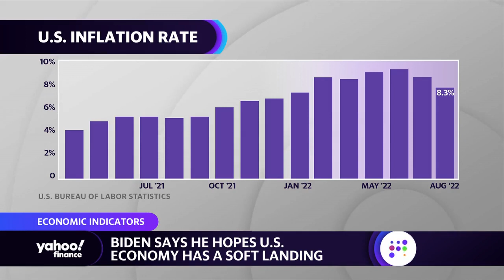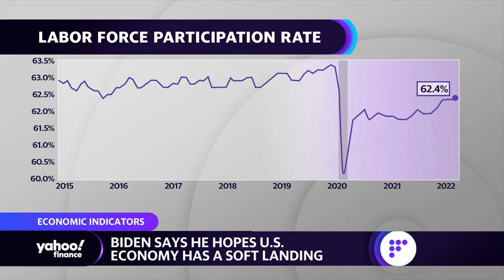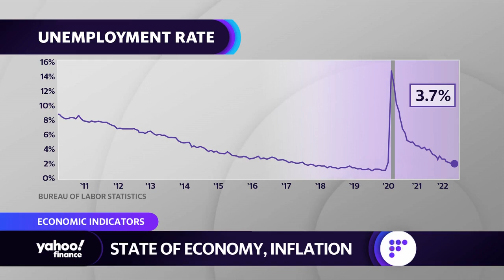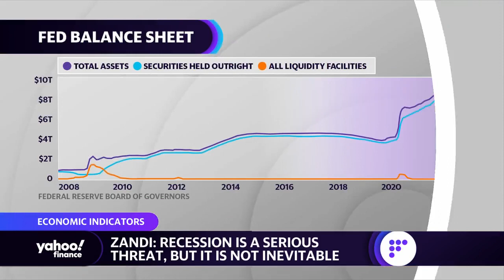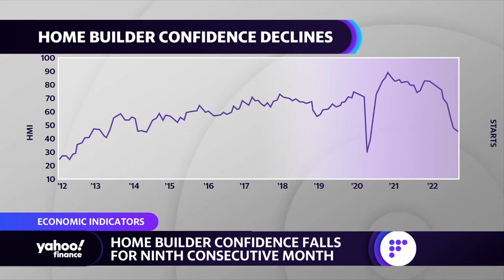Labor force quits remaining high ‘is not consistent with a recession’: Economist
Moody’s Analytics Chief Economist Mark Zandi joins Yahoo Finance Live anchors Seana Smith, Rachelle Akuffo and Dave Briggs to discuss President Biden's recent comments on the state of the U.S. economy amid inflation, the health of the labor market, and U.S. homebuilder confidence.